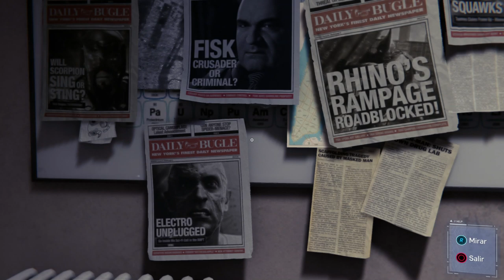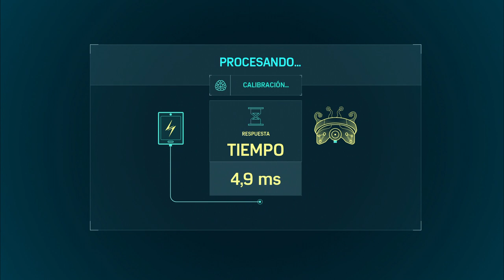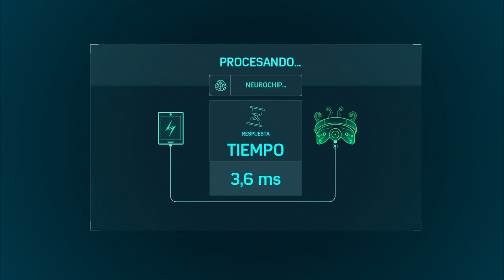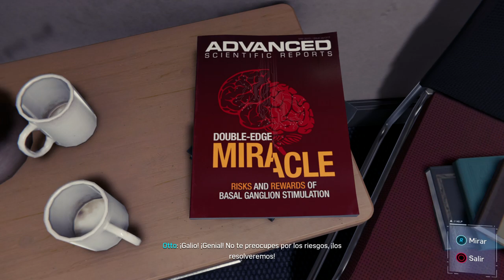MARVEL'S SPIDER-MAN | WALKTHROUGH | LA INTERFAZ NEURAL DE DOC #12